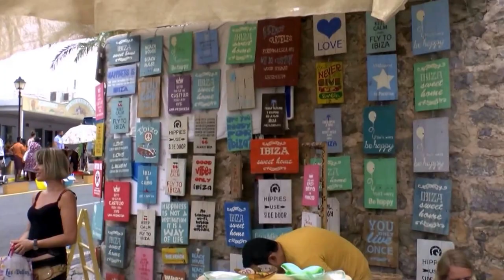Ibiza Sunday Market - San Juan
Ibiza Sunday Market at San Juan. Enjoy your sundays!